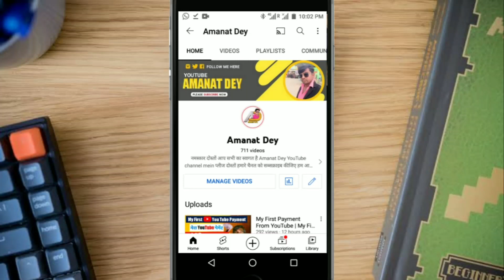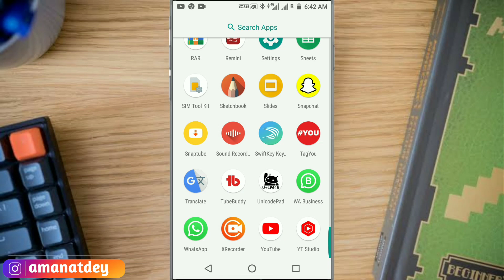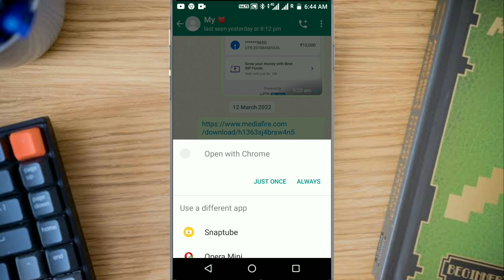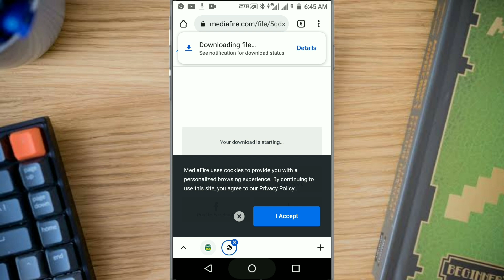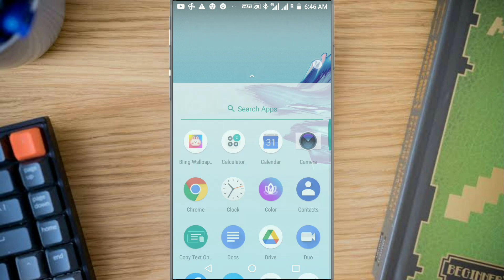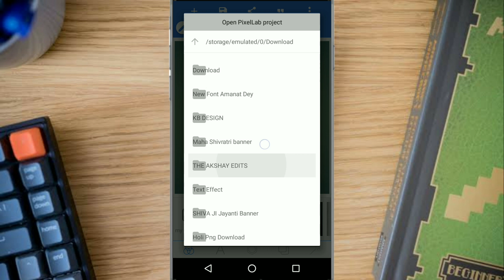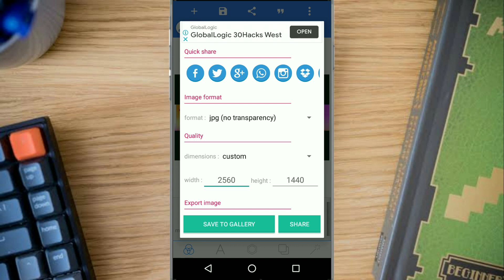Holi Ka YouTube Banner Kaise Banaye | Holi Banner Editing | Amanat Dey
Holi Ka YouTube Banner Kaise Banaye | Holi Banner Editing | Holi Ka Banner Kaise Banaye | Banner Plp

पासवर्ड के लिए वीडियो को पुरा देखीए
Plp File & PNG Download Link

Plp File Pixellab Me Add Kaise Kare